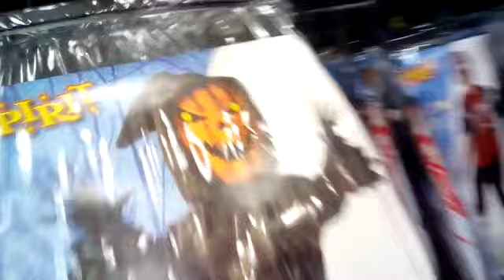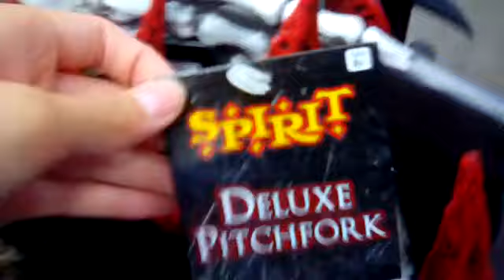Spirit Halloween 2017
Costumes Only Store